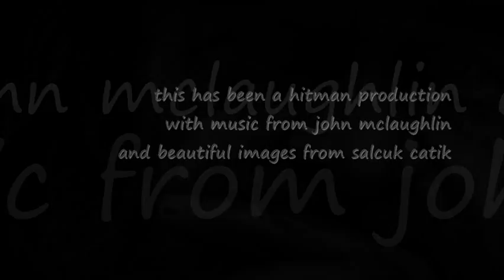John McLaughlin ~ The Peacocks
Song ~ The Peacocks ~
Artist ~ John McLaughlin ~
Album ~ The Promise ~